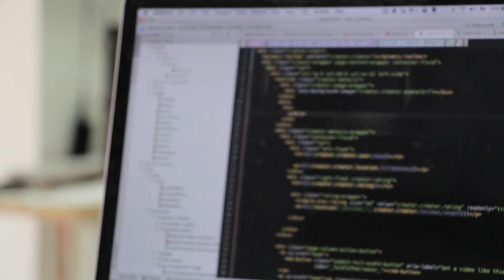Free stock footage Laptop Notebook Developer Web Developer Programming